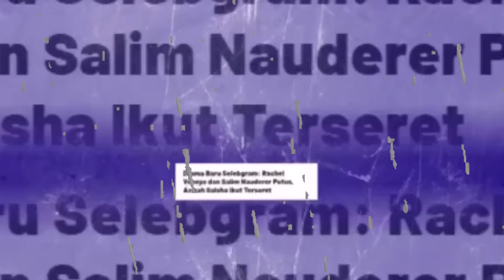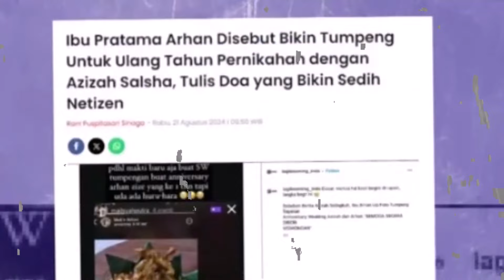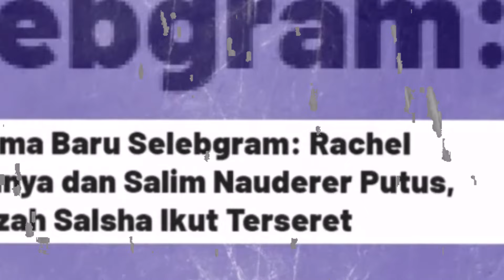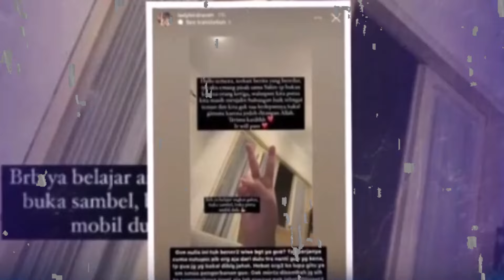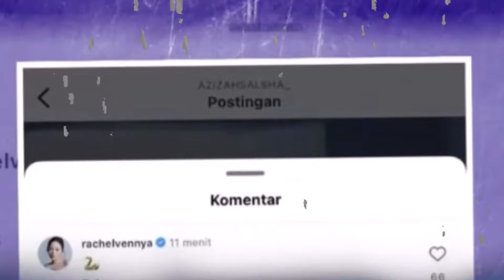PAKAR TELEMATIKA ABIMANYU BONGKAR KASLIAN VIDEO SYUR AZIZAH SALSHA ISTRI PESEPAKBOLA PRATAMA ARHAN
PAKAR TELEMATIKA ABIMANYU BONGKAR KASLIAN VIDEO SYUR AZIZAH SALSHA ISTRI PESEPAKBOLA PRATAMA ARHAN ~ GOSIP